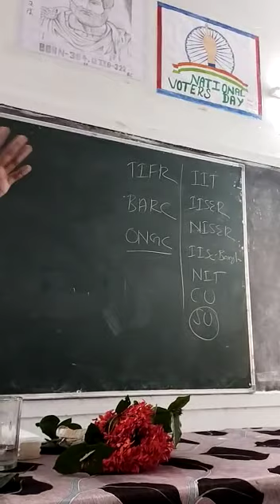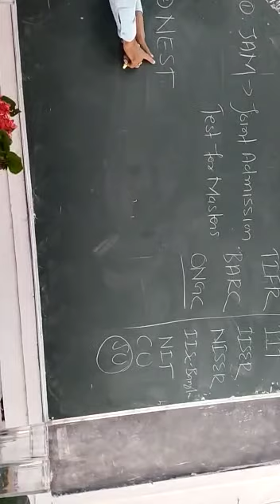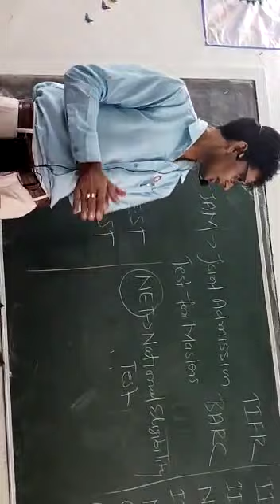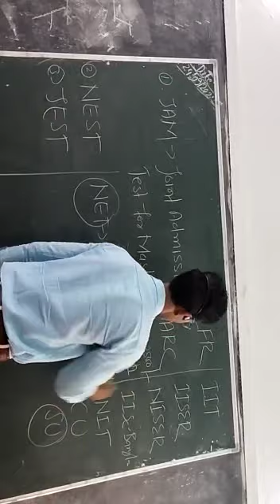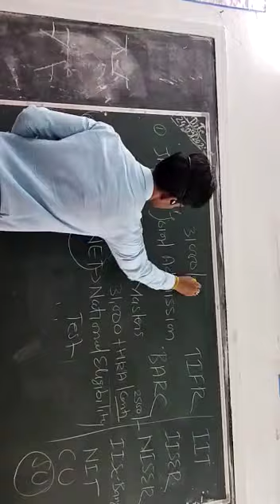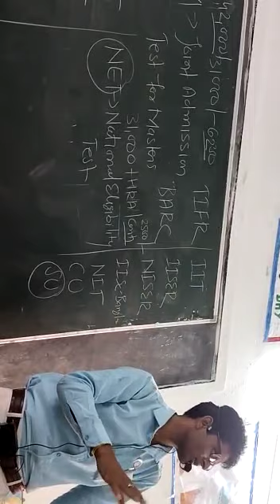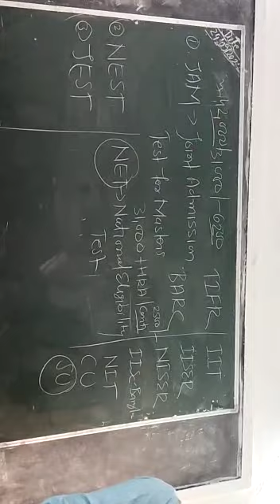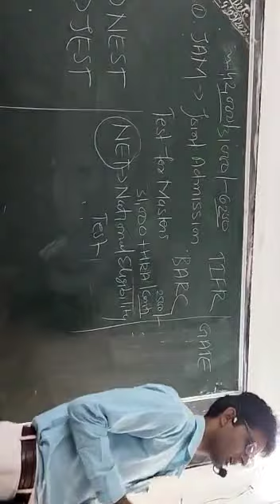Scholarship and Career Oriented Exam...